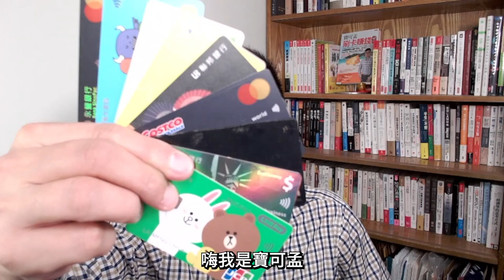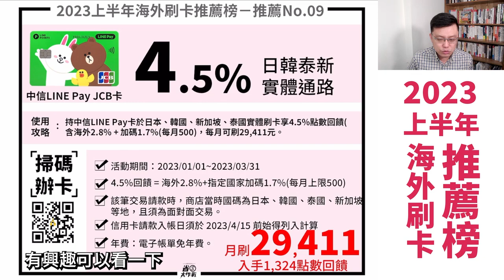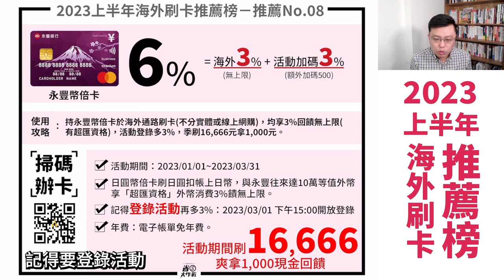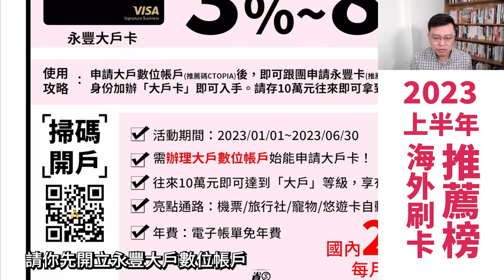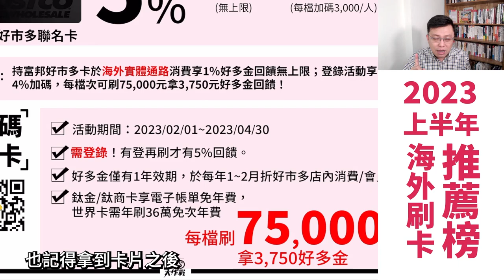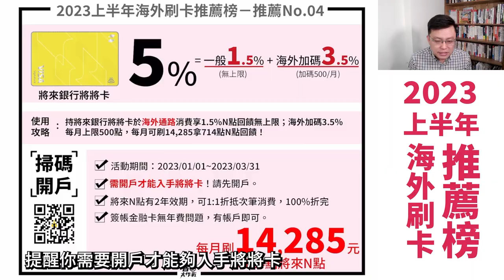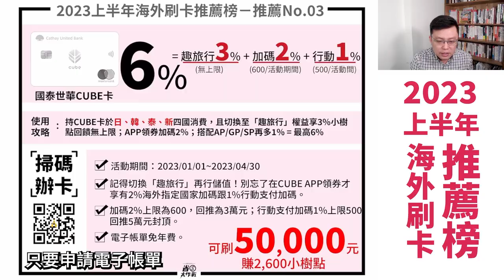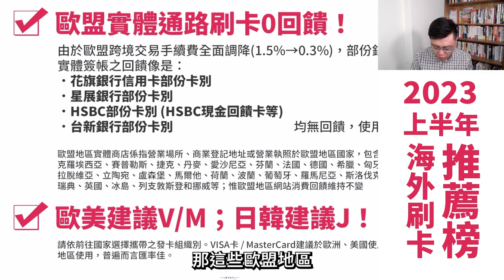【海外刷卡推薦榜】2023上半年10組高%信用卡千萬別錯過！JCB10%/中信LINE Pay/永豐幣倍/永豐大戶/聯邦吉鶴/富邦Costco/將來將將卡/國泰CUBE/永豐55688/永豐SPORT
2023年上半年，出國刷卡要帶啥卡？本集節目是寶可孟受邀至新光人壽人生設計所做線上演講而整理的排行榜，目前重新整理出10組好用的神卡推薦榜，不論是美加歐洲，或是日本韓國新加坡泰國通通有回饋，趕快來看看神卡如何使用吧。

00:00 節目開始
00:08 排行榜總覽
00:21 推薦第10名：JCB卡日本消費活動介紹
01:03 推薦第09名：中信LINE Pay卡介紹
01:46 推薦第08名：永豐幣倍卡介紹
02:38 推薦第07名：永豐大戶卡介紹
03:19 推薦第06名：聯邦吉鶴卡介紹
04:05 推薦第05名：富邦Costco卡介紹
04:46 推薦第04名：將來銀行將將卡介紹
05:22 推薦第03名：國泰世華CUBE卡介紹
06:09 推薦第02名：永豐55688卡介紹
06:41 推薦第01名：永豐SPORT卡介紹
07:25 海外刷卡注意事項
08:29 結論